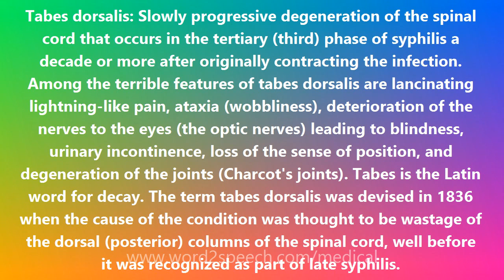Tabes dorsalis - Medical Definition and Pronunciation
Title: Tabes dorsalis

Tabes dorsalis: Slowly progressive degeneration of the spinal cord that occurs in the tertiary (third) phase of syphilis a decade or more after originally contracting the infection. Among the terrible features of tabes dorsalis are lancinating lightning-like pain, ataxia (wobbliness), deterioration of the nerves to the eyes (the optic nerves) leading to blindness, urinary incontinence, loss of the sense of position, and degeneration of the joints (Charcot's joints). Tabes is the Latin word for decay. The term tabes dorsalis was devised in 1836 when the cause of the condition was thought to be wastage of the dorsal (posterior) columns of the spinal cord, well before it was recognized as part of late syphilis.